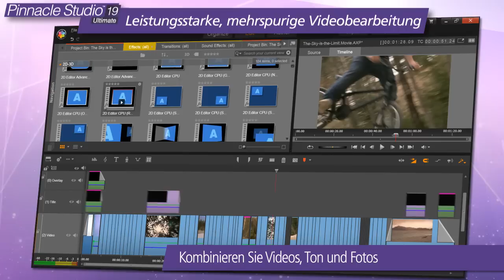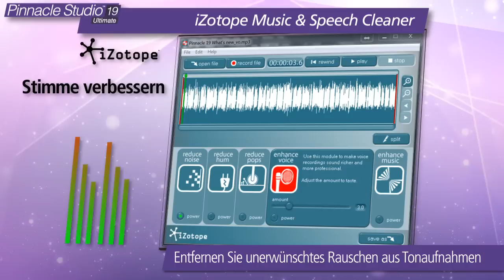Pinnacle Studio 19 (Deutsch)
Das Videoschnittprogramm für Privatanwender, das Sie der professionellen Filmproduktion noch näher bringt.

Mit Pinnacle Studio 19 Ultimate können Sie Ihre Filme aus jedem Blickwinkel gut aussehen lassen! Im neuen Multikamera-Editor können Aufnahmen aus bis zu sechs Kameras sowie zwei zusätzliche Tonspuren bearbeitet werden. Die Clips lassen sich mithilfe der Audiosynchronisierung automatisch ausrichten. Mit der neuen Audio-Ducking-Funktion können Hintergrundgeräusche gedämpft werden, um Dialoge und Kommentare deutlich hörbar zu machen. Dank 64-Bit-Geschwindigkeit und der Möglichkeit, mit den neuesten Formaten zu arbeiten, sind Sie für alle Arten von Videobearbeitungen gerüstet.